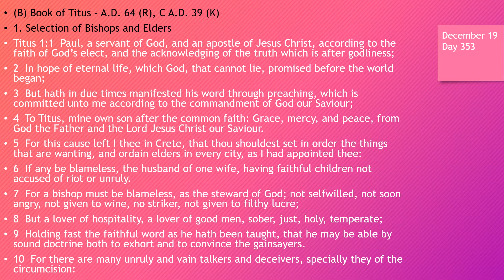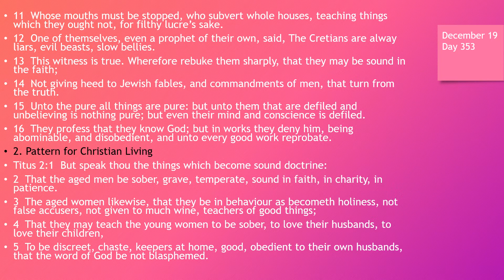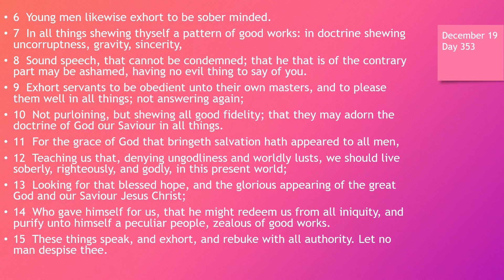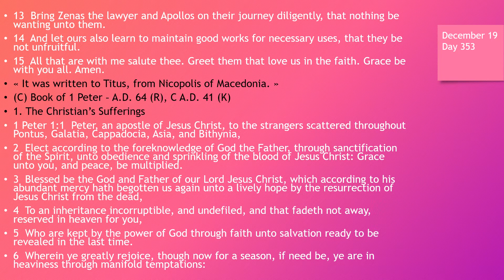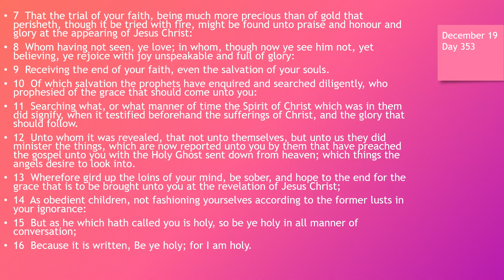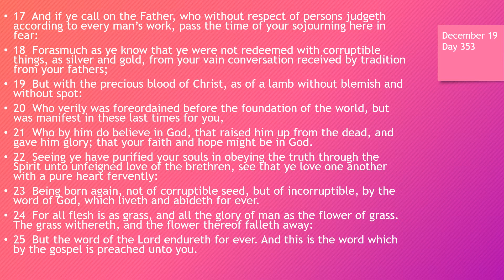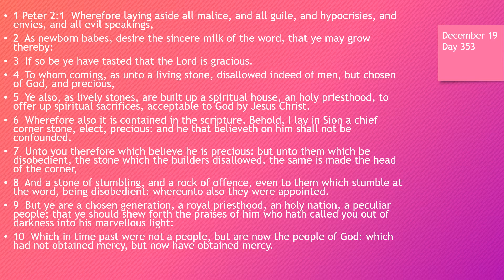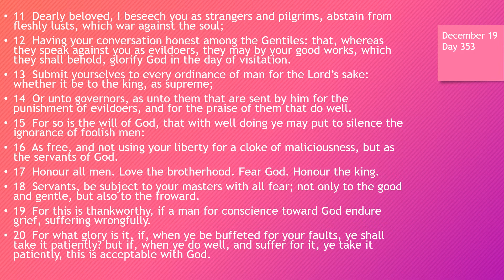Day 353 or December 19th - Dramatized Chronological Daily Bible Reading